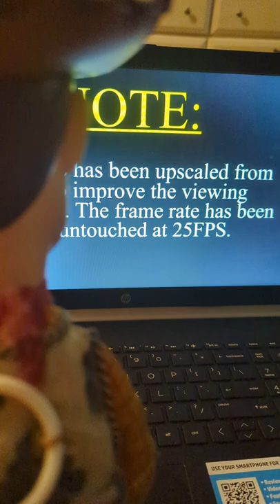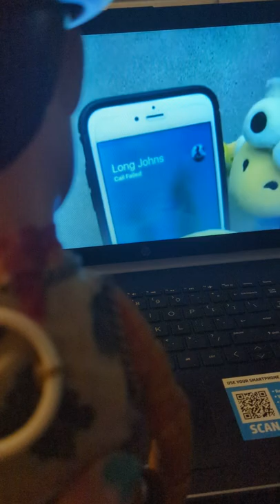woody watches the elevator SML